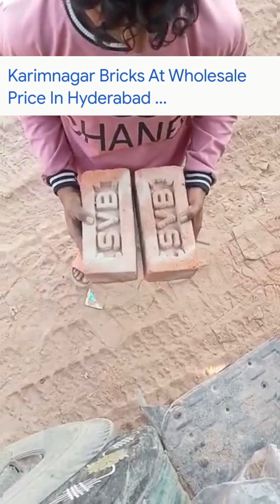Karimnagar Bricks at wholesale price in hyderabadCell:8328406604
Lightweight Strength: Exploring the Versatility of Karimnagar Bricks